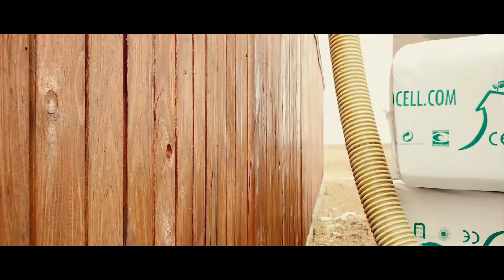Fibre de celuloza ISOCELL ✘ IZOtv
Celuloza este un produs inovativ și popular, dar și gama largă de produse pentru etanșeizarea fațadelor și a acoperișurilor sau barierele de vapori fac gama noastră completă. În plus, interacțiunea dintre componentele de izolare este una  de mare importanță. Există un motiv pentru care am început să ne concentrăm asupra produselor de etanșeizare: în cazul în care bariera de vapori nu etanșează bine izolația noastră nu poate fi suflată. Efectul secundar pozitiv este că noi oferim materiale de care fiecare dulgher are nevoie. Noi am fost în măsură să ajungem la atât de mulți oameni care nu au știut de izolația noastră sau care nu erau încă convinși de aceasta. Ai putea spune: celelalte produse deschid ușa pentru munca noastră de pionierat ca un furnizor de izolație durabilă.

🎶 Instrumental produced by krackatoa - so long sapien